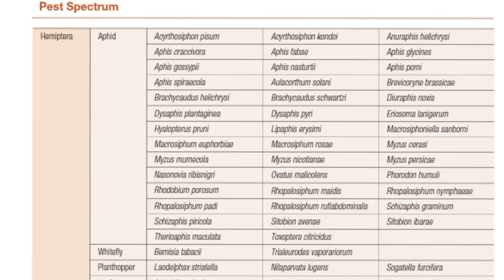Salient Features of Flonicamid Insecticide || ICI Ulala 50% DF || Bilal Kanju Official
Flonicamid discovered by ISK is being marketed by ICI with the name of Ulala in DF formulation in Pakistan. The active ingredient Flonicamid with different trade names is registered in more than 40 countries all over the world against aphid, Jassid, whitefly, bugs and thrips also.
It is a systemic and Translaminar insecticide with novel mode of action and long residual effect UpTo three weeks.
It should be sprayed @ 60-80 gram per acre for effective control of Jassid and whitefly adults especially.
It's doesn't posses knock down effect but causes feeding cessation within 30 minutes of ingestion.

For paid consultancy only you may contact @ 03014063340